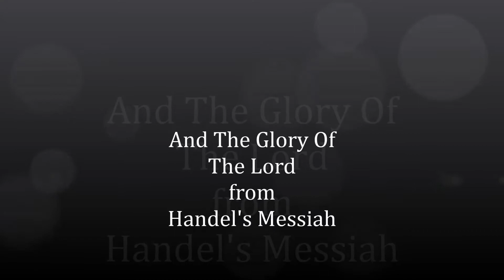And The Glory Of The Lord Arundel Cathedral Choir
Arundel Cathedral Choir sings And The Glory of the Lord from Handel's Messiah at the 2013 Easter Vigil service at Arundel Cathedral. The organist is David Coram. The choir is a mixed voice choir singing sunday services at the cathedral. For more infomation on the choir please